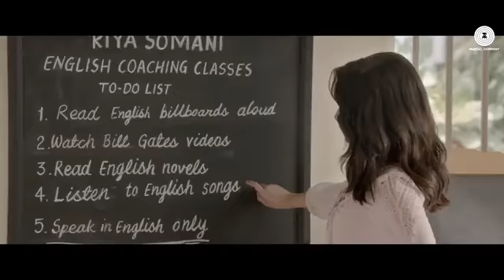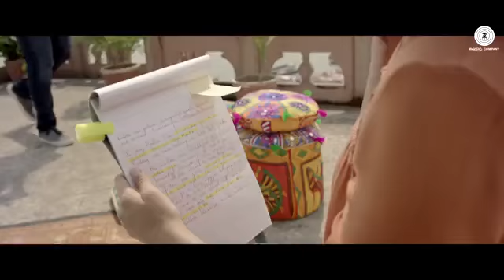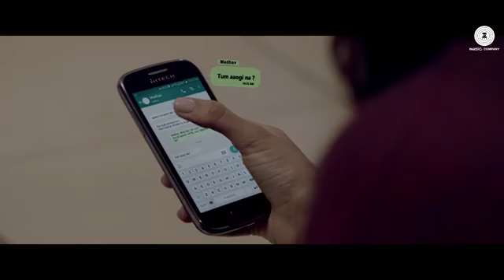Phir_Bhi_Tumko_Chaahunga_Full_Video_Song_Arijit_Shingh_DK